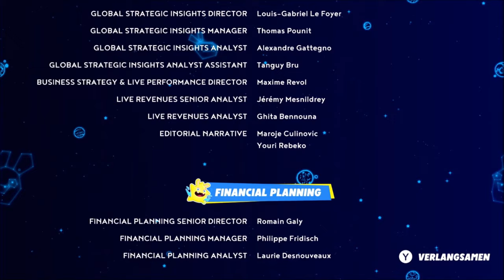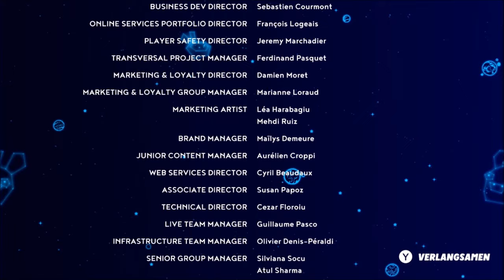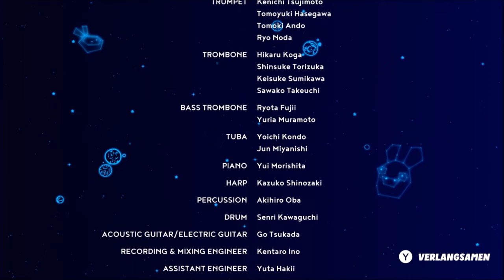Finaler Kampf mit MISERA | MARIO + RABBIDS SPARKS OF HOPE 🚀🐇 / DEUTSCH / GERVTUBER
Mario + Rabbids Sparks of Hope deutsch:

Heute kämpfen wir endlich mit Misera und retten Rosalina